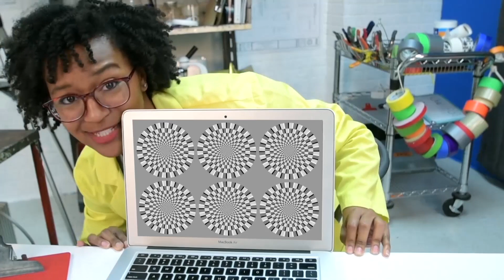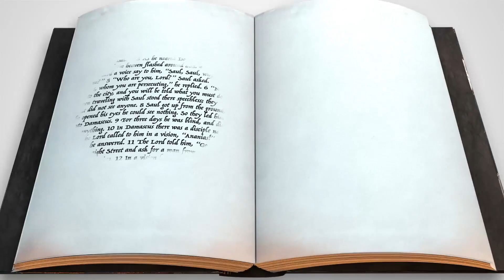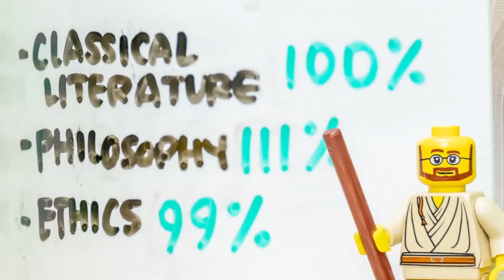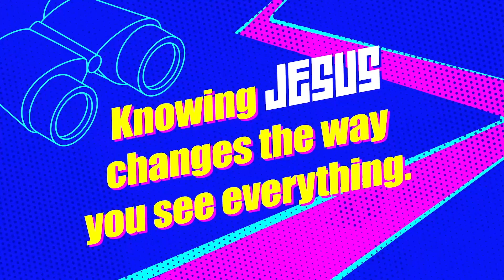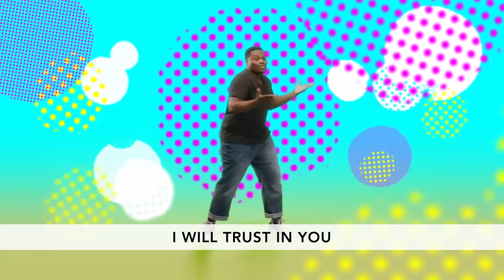Faith Changes Our Vision | DZ Kids | June 14, 2020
HEY DZ KIDS: What was your favorite part of the message and why?

Discovery Zone is Lincoln Christian Life Centers children's ministry. It's a place where your children will have a blast. Our Teachers love to play, inspire and invest in young people, building little leaders who love Jesus and the Church!

To support this ministry and help us continue to reach people all around the world

Helping people experience love, live their best life and leave a meaningful legacy. This is the vision of Lincoln Christian Life Center, led by Pastor Bill Rath and based in Lincoln, CA.